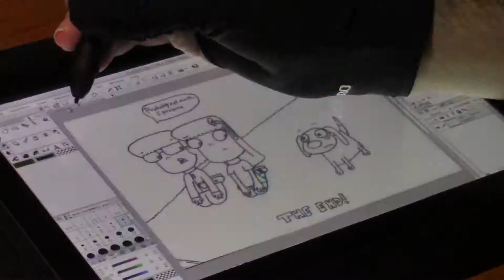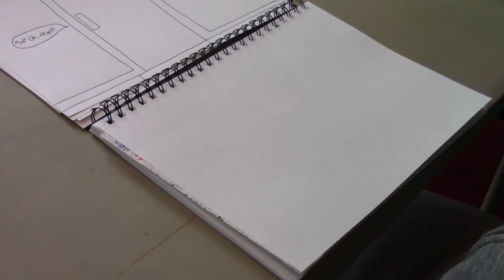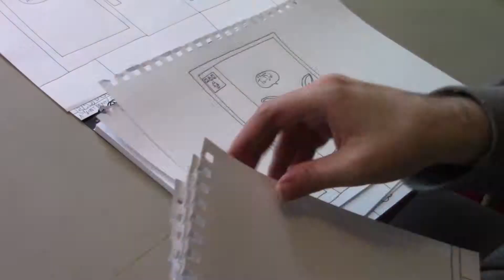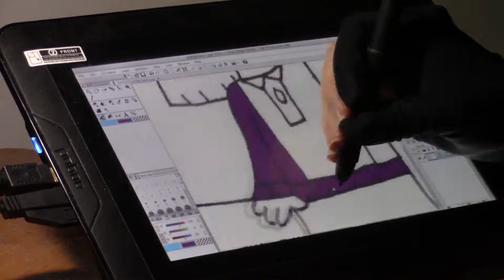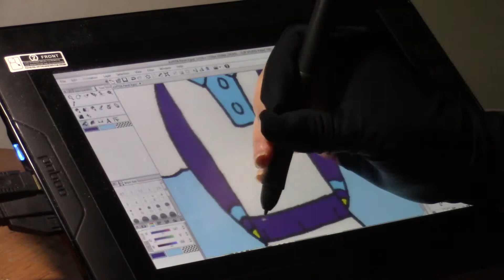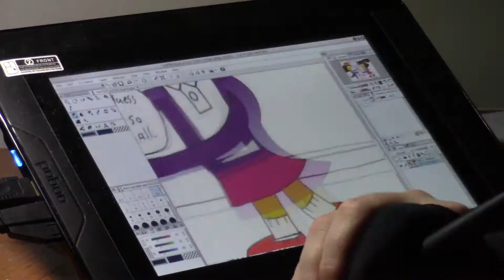Drawing with Monsterboy Roc: Easter Video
Happy Easter! To celebrate, Roc draws a brand new Easter comic.